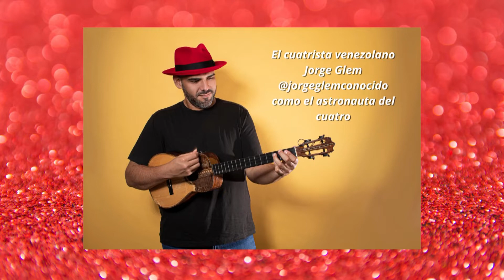KHLOE Y TRISTAN ESPERAN OTRO BB ¿SERA EL PADRE? | Chic y Mucho Más | EVTV | 07/14/2022 1/5